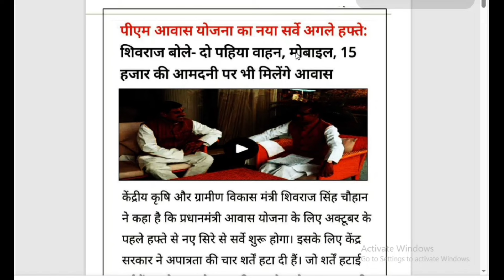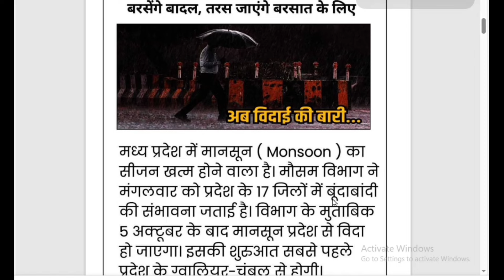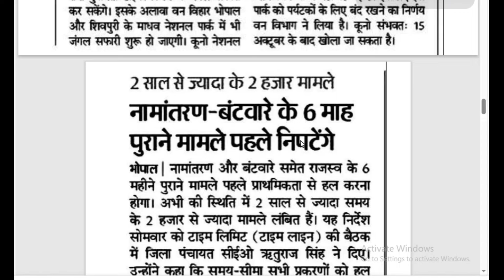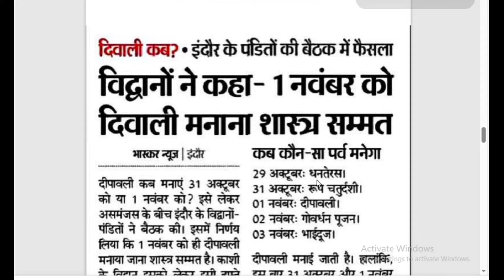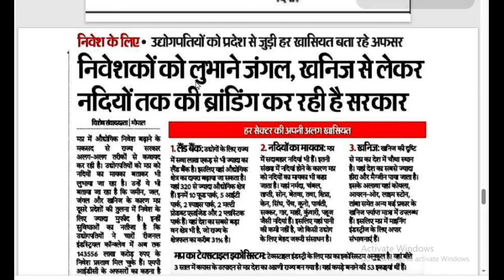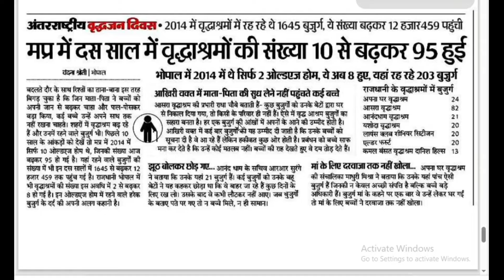2 अक्टूबर 2024 आज के समाचार एमपी, पीएम आवास सर्वे, वन विहार, मानसून की विदाई, 15 बड़ी खबरें एमपी MP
2 अक्टूबर 2024 आज के समाचार एमपी, Madhya Pradesh News मध्यप्रदेश समाचार। BREAKING news। CM Mohan मध्यप्रदेश की बड़ी खबरें आज के समाचार मध्यप्रदेश MP Ke Samachar, MP News
ladlibahna_rakashabandhan mpnews cmmohanyadav bhopalsamachar mpking mpbreakingnews # madhyapradeshnews ladlibehnayojana20245 September 2024 Madhya Pradesh News मध्यप्रदेश समाचार। BREAKING news।CM Mohan, Bhopal Samachar
● मध्यप्रदेश की न्यूज़ ● मध्यप्रदेश की ताजा खबर ● मध्यप्रदेश की खबर ● मध्यप्रदेश की खबरें ● मध्यप्रदेश की आज की ताजा खबर ● मध्यप्रदेश की ताजी खबर, 2024 आज के समाचार एमपी, Madhya Pradesh News मध्यप्रदेश समाचार। BREAKING news।CM Mohan आज के समाचार एमपी, Madhya Pradesh News मध्यप्रदेश समाचार। BREAKING news। CM Mohan

madhya_pradesh​ news, madhya_pradesh_news_live​, Bhopal_News​, Bhopal_samachar​, cmshivrajsinghnews​ ladlibehnayojna​ gasyojna​ भोपालसमाचार​, ladlibehnayojananewupdate 2 अक्टूबर 2024 आज के समाचार एमपी, 2 अक्टूबर 2024 आज के समाचार एमपी, 2 अक्टूबर 2024 आज के समाचार एमपी, CM ladli behna yojana kist, ladli behna yojana 2 October installment, 18 kist ladli behna yojana 2 October 2024 mp 2 अक्टूबर 2024 आज के समाचार एमपी, Madhya Pradesh News मध्यप्रदेश समाचार। BREAKING news। CM Mohan news